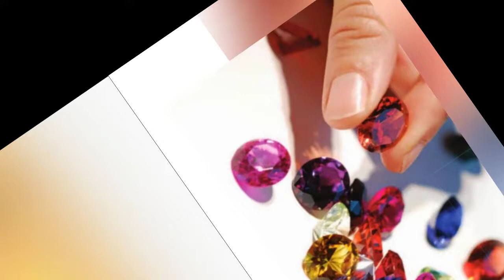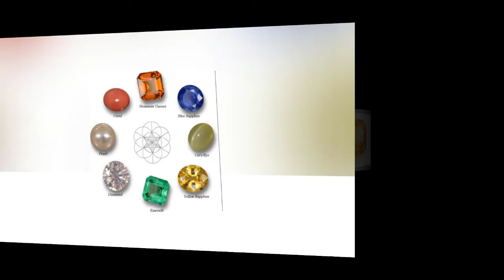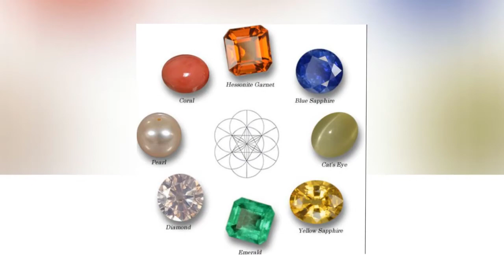Pukhraj stone ki pehchan Aur uskay faiday | Islamic Waqiat In Urdu | Phool Aur Khushboo